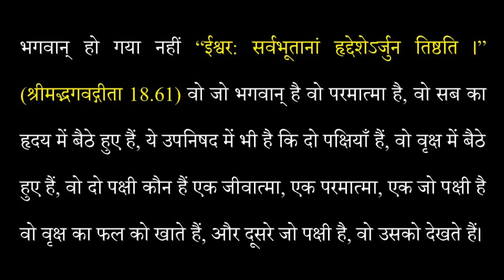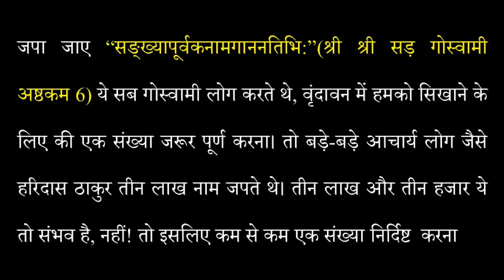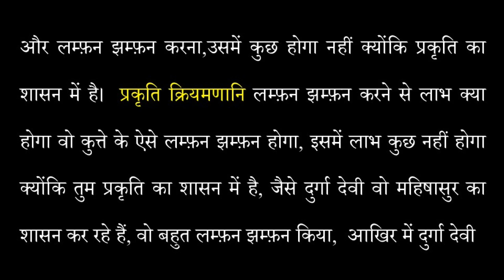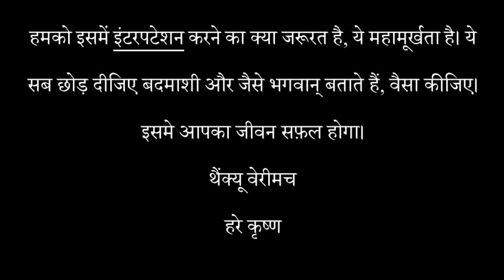भगवद्गीता एक सूक्ष्म एवं सरल विज्ञान श्रील प्रभुपाद जी के हिंदी उपदेश SP020,